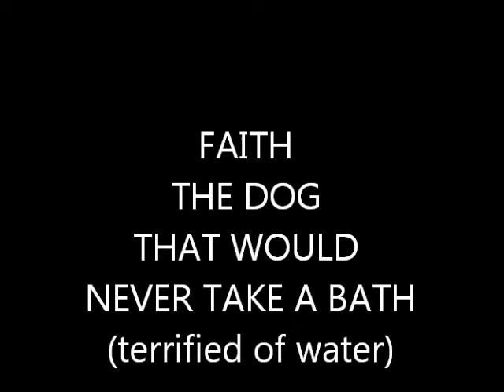DAY&NITE LIFE OF A PIT-BULL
AFTER TO BEFORE BATH TIME